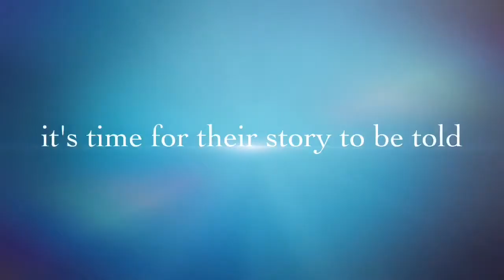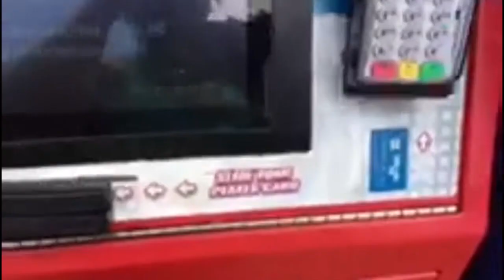A Day at Kings Dominion 2k17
Just a day at Kings Dominion with part of the Kingdom. Follow along as we adventure the park and catch up on old times